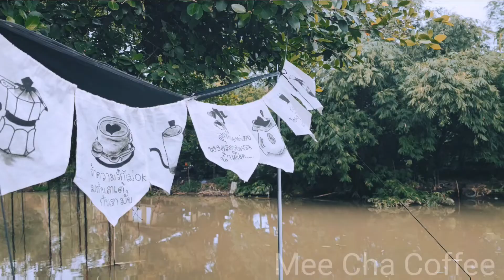EP48 (2/3)l Café Vlog ASMR Thai By MeeCha Coffee Shop on 25 SEP 2022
Location
ร.ร. เทศบาลท่าโขลง1

I hope you enjoy watching this video and look forward to meeting you for my next one as well.
Please do not be hesitant to give me feedback